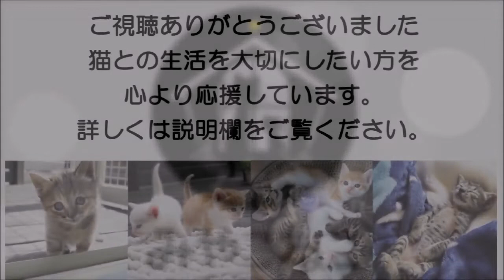本当に大切なこと 私はそれを探そう